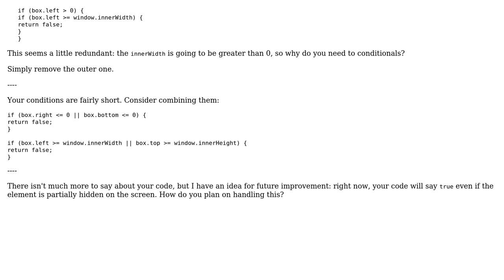Checking if a tag is on the screen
With thanks & praise to God, and with thanks to the many people who have made this project possible! You are responsible for your own actions.